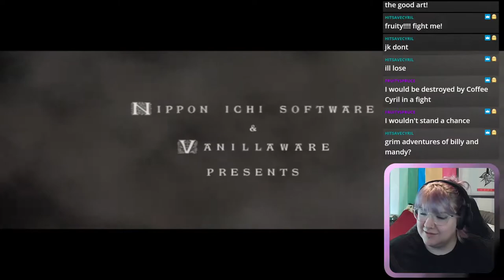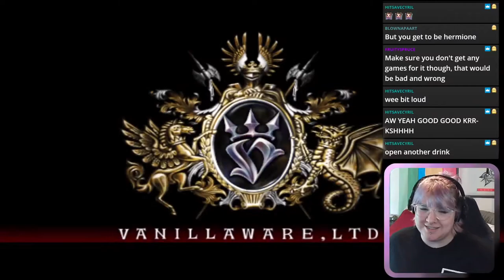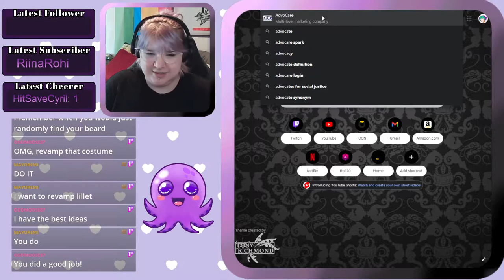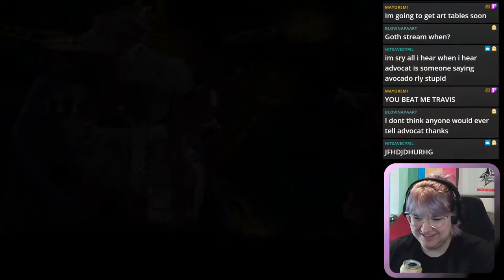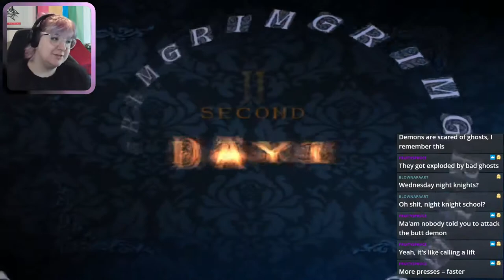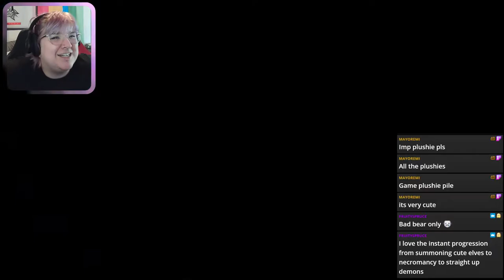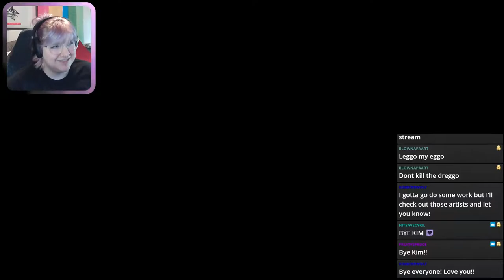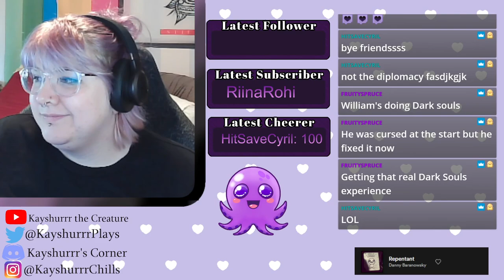GrimGrimoire [Part 2 - Twitch Archive]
Let's Play stream for GrimGrimoire